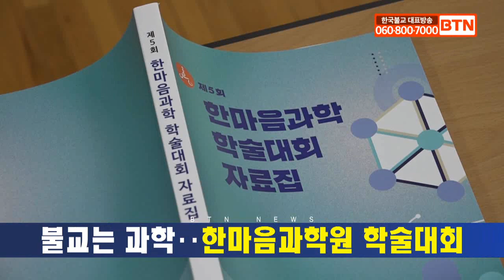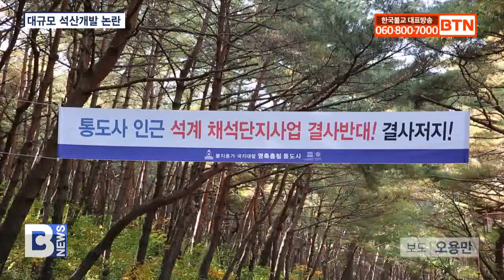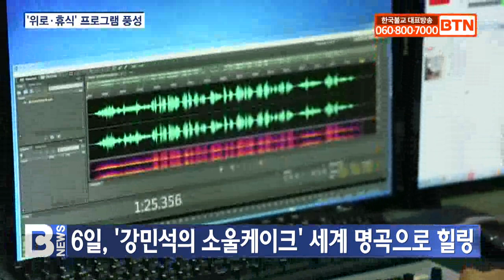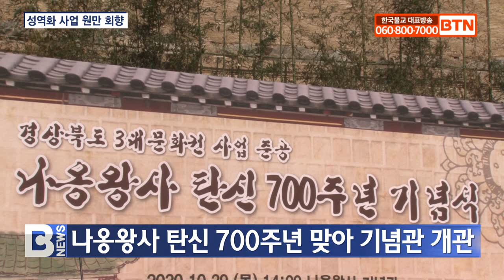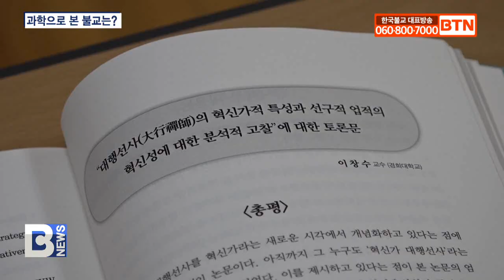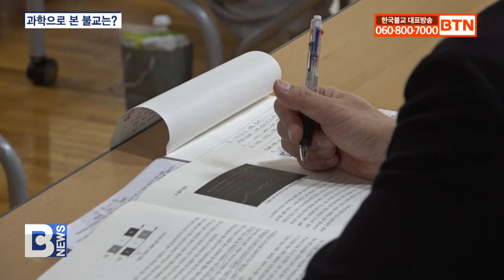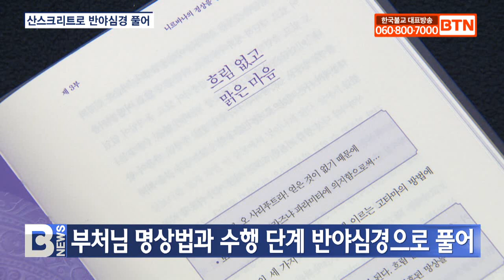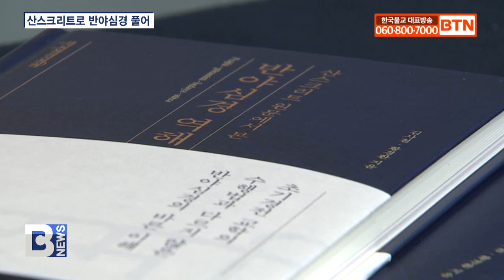[BTN뉴스] 2020년 10월 31일 전체뉴스